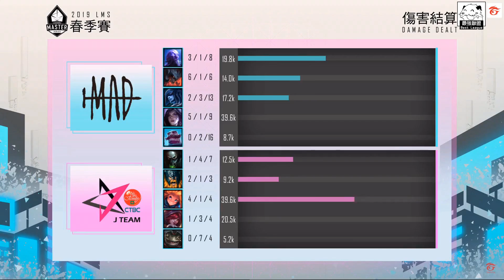MAD vs JT 空月厄薩斯節奏完壓 Fo哥一人軍團覺醒發揮！Game 3 | 2019 LMS春季賽精華 Highlights